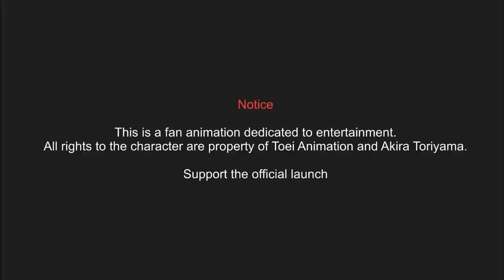ब्लैक फ़्रीज़ा बनाम बिल्स ओ डेस्ट्रुइडर (डब्लाडो हिंदी) ब्लैक फ़्रीज़ा बनाम बीरस फुल फाइट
☀️मुंडो ड्रैगन बॉल © - ड्रैगन बॉल वर्ल्ड

💥ध्यान दें:
ड्रैगन बॉल वर्ल्ड के मूल एनिमेशन, आपकी प्रति की रिपोर्ट की जाएगी, यूट्यूब, टिक टोक पर मौजूद प्रतियों को हटाने के लिए रिपोर्ट की जाएगी, सामग्री चुराने के लिए अपने खाते न खोएं।

💥विज्ञापन:
एनीमेशन ओरिजिनल डे एस्टे कैनाल "मुंडो ड्रैगन बॉल"
इस एनीमेशन की प्रतिलिपियाँ एक अधिक मंच पर रिपोर्ट की गईं।
एस्टास एनिमैसिओन्स सेरन बैनेडास का कॉपिया डे।

☀️मुंडो ड्रैगन बॉल ©
💎ड्रैगन बॉल वर्ल्ड ओरिजिनल एनिमेशन किसी भी परिस्थिति में दोबारा अपलोड नहीं होते हैं